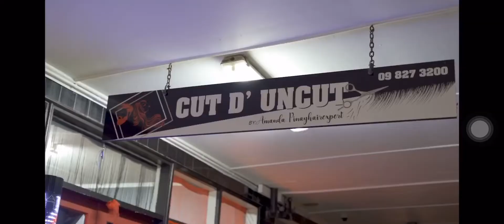CUT D’ UNCUT Inside Story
Interviewed by Come on Aileen